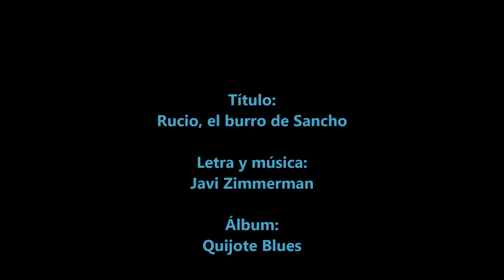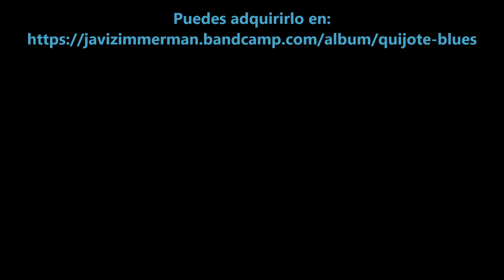Blues: RUCIO, EL BURRO DE SANCHO (Javi Zimmerman). QUIJOTE BLUES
TÍTULO: RUCIO, EL BURRO DE SANCHO (QUIJOTE BLUES)
GUITARRA RÍTMICA Y SOLISTA: RAFA AGUILERA
BAJO: JAVI QUERO
BATERÍA: MANOLO RUIZ
COROS: MERCHE LOZANO
GUITARRA, ARMÓNICA, VOZ Y COROS: JAVI ZIMMERMAN
GRABACIÓN, MEZCLA Y MASTERIZACIÓN: JAVI QUERO
PORTADA, CONTRAPORTADA Y LIBRETO: JUAN JOSÉ CRUZ
EDICIÓN DE VIDEO: JAVIER SÁNCHEZ
ÁLBUM: QUIJOTE BLUES
AÑO: 2016